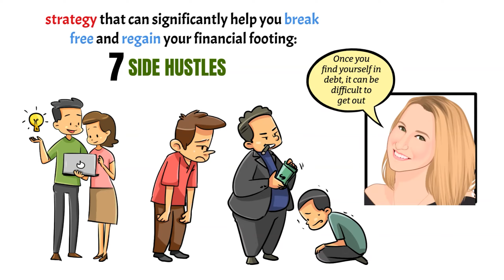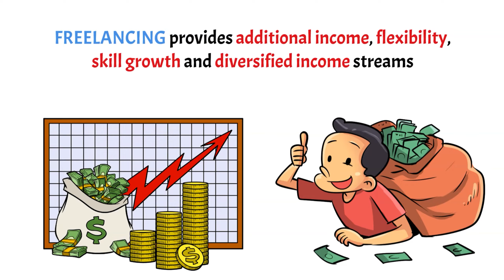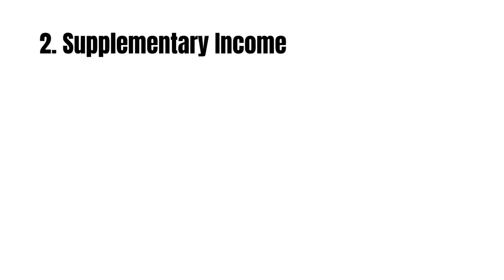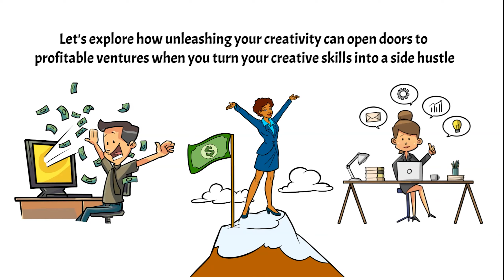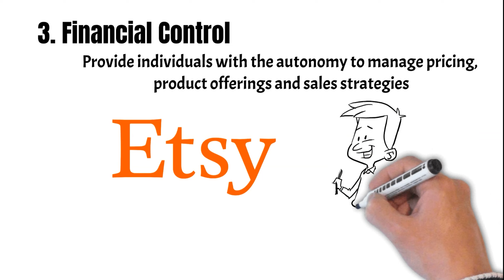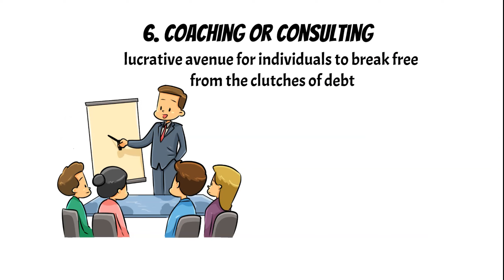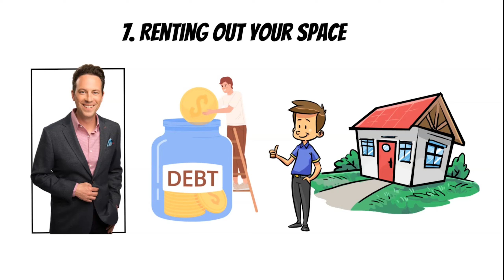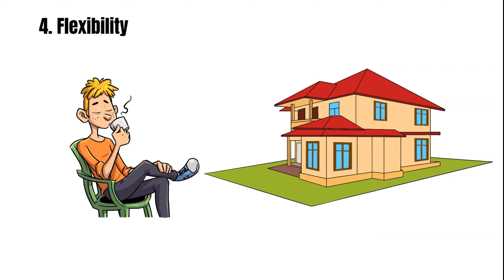Ken Coleman: 7 Side Hustles To Help You Get Out Of Debt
7 Side Hustles To Help You Get Out Of Debt Ken Coleman

Curious about escaping debt? Join us to uncover 7 Side Hustles that can pave the way to financial freedom with Ken Coleman's expert insights. When trapped in debt, it can feel like an uphill battle, but these side hustles offer a way out. Start your journey to financial stability now!